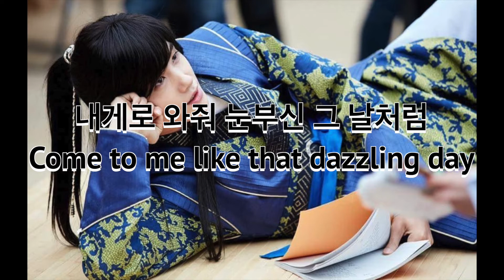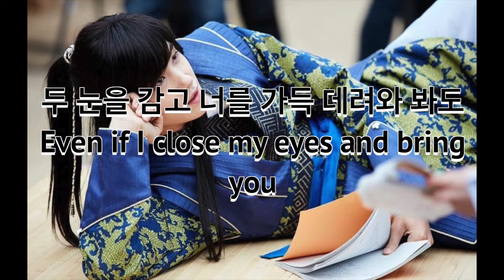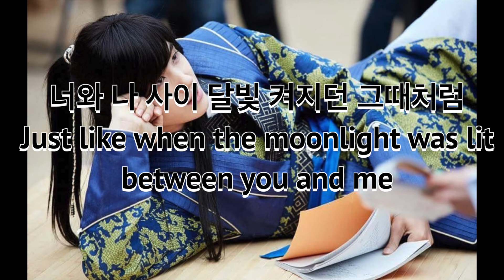Park Hyungsik 'I'll Be Here 여기 있을게 ' Hwarang: The Beginning OST, Part 7 eng sub